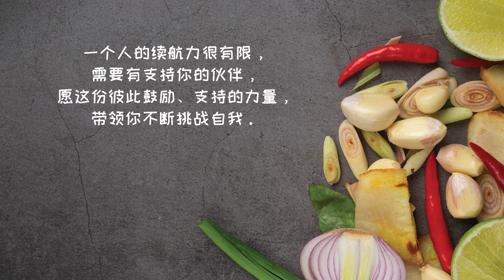娘惹黑果焖鸡肉 Nyonya Ayam Buah Keluak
材料 Ingredients：
黑果 8个 | Buah Keluak 8nos
香茅 3支 | Lemongrass 3stalk
疯柑叶 4片 | Kaffir Lime Leaves 4pcs
鸡肉 1公斤 | Chicken 1kg
糖 15克 | Sugar 15g
盐 5克 | Salt 5g
罗望子水 100克 | Tamarind Water 100g
水 130克 | Water 130g
青瓜 | Cucumber
酸柑 2粒 | Lime 2nos

香料 Spices：
小洋葱 220克 | Shallot 220g
南姜 85克 | Galangal 85g
石古仔 25克 | Candlenut 25g (浸泡1小时 Soak i  water for 1hr)
红辣椒 200克 | Red Chili 200g
红指天椒 10克 | Bird's Eye Chili 10g
答拉煎粉 25克 | Belacan Powder 25g
黄姜粉 5克 | Turmeric Powder 5g
食油 125克 | Cooking Oil 125g